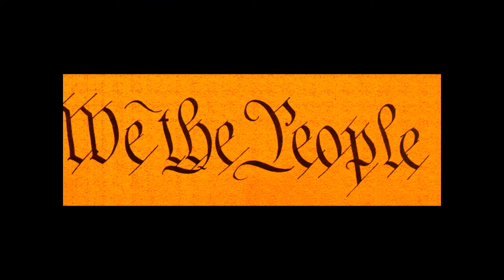We The People pt.1...Redefining Church